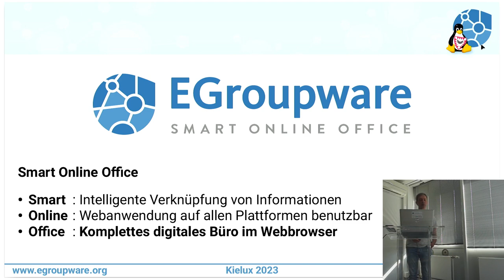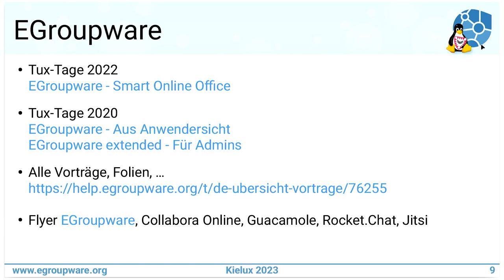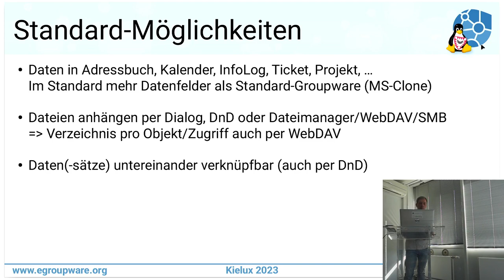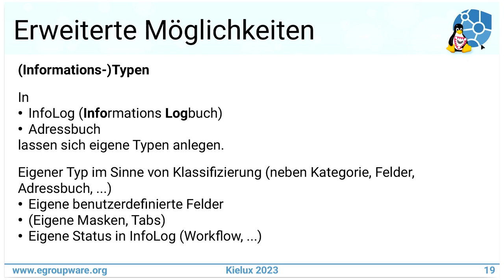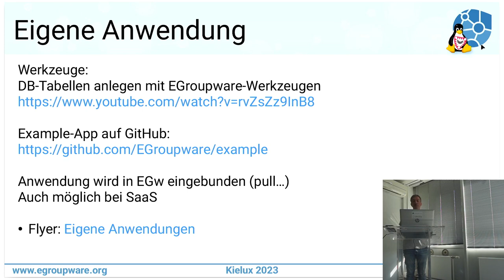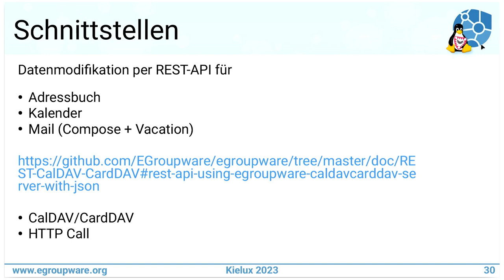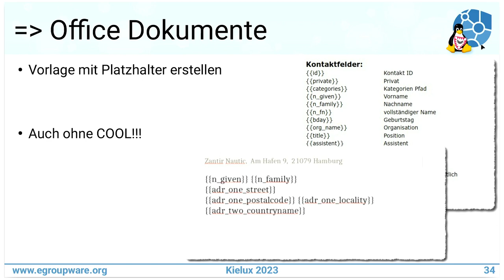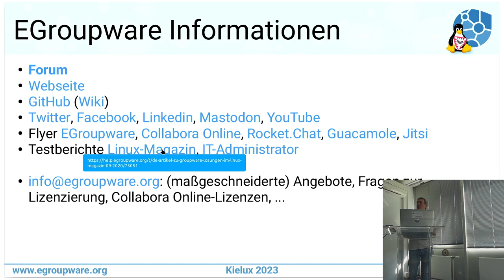Informationsmanagement (mit EGroupware) [21. Kielux 2023]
Ein Vortrag von Stefan Unverricht.

Daten erfassen, verarbeiten und auswerten/Dokumente erstellen steht als Aufgabe häufig an. Oft im Zusammenhang mit Aufgaben/Projekten.

Je nach Aufgabenstellung kann kann die Aufgabe sehr gut mit EGroupware gelöst werden:

Web-/Datenbank-gestützt und collaborativ!

In EGroupware nennt sich die Anwendung für die Aufgabenverwaltung InfoLog (Informations-Logbuch). Letztendlich kann diese Anwendung durch die Anlage von Informationstypen, benutzerdefinierten Feldern, Status und Rechten aber jedwedige Information aufnehemen, verknüpfen und mit Dateien anreichern.

Durch die Integration von Collabora Online können angehängte Office-Dateien direkt verarbeitet werden. Ebenso kann per WebDAV auf die Dateien direkt vom Desktop aus zugegriffen werden.

Inhalt des Vortrags:
* Was ist EGroupware?
* Szenarien
* Standard-Möglichkeiten
* Erweiterte Möglichkeiten
* Eigene Anwendungen
* Datenbankzugriff, Schnittstellen
* Auswertungen - Office-Dokumente
* Business: Was geht mehr?
* Weiterführende Informationen

Die Vortragsfolien werden nach den Kieler Open Source und Linux Tagen mit Ergänzungen und ausführlichen Antworten auf die Fragen aus dem Vortrag veröffentlicht. Viele Informationen und die Weblinks sind darin verlinkt.